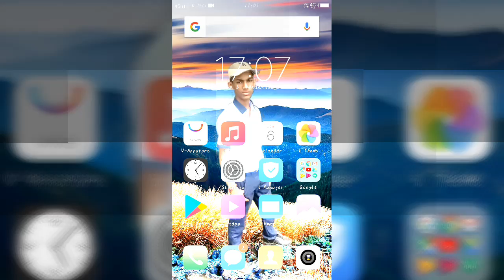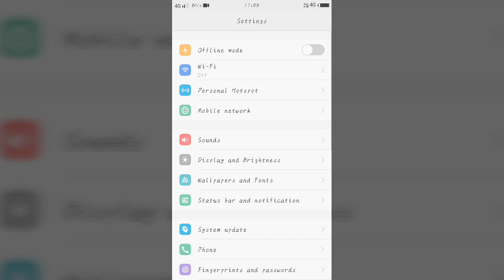Vivo v7 specification and leak/by TG advice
My websiyTake a look at the website I made with Jimdo!